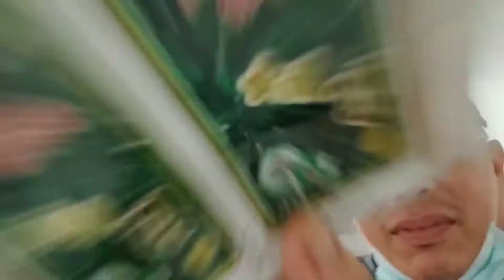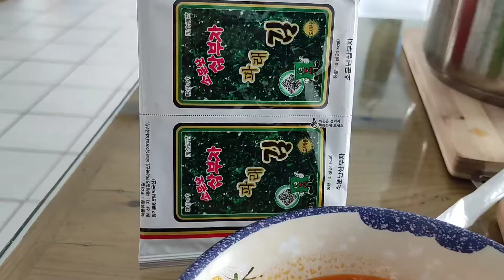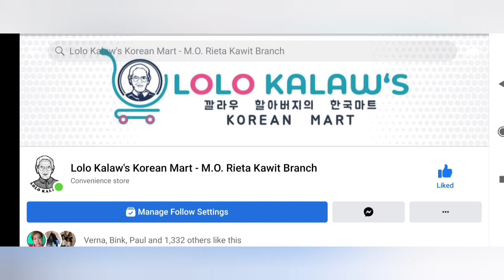GEOBON VISIT LOLO KALAW'S KOREAN MART AT CAVITE@byahenigeobon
Visit Lolo Kalaw's Korean Mart at M.O. Rieta Market, Kawit and. at Manggahan, GenTri.